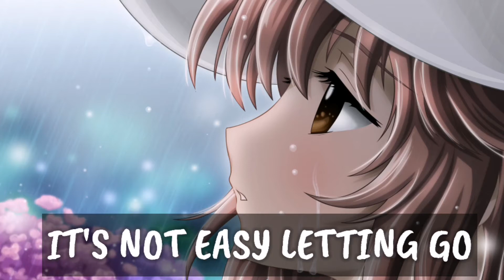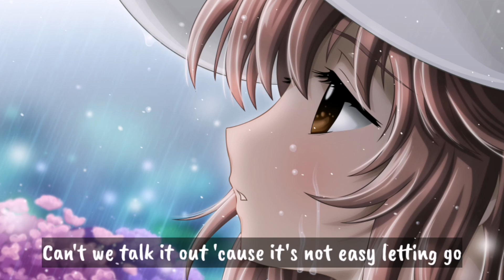NIGHTCORE - IT'S NOT EASY LETTING GO (LYRICS)